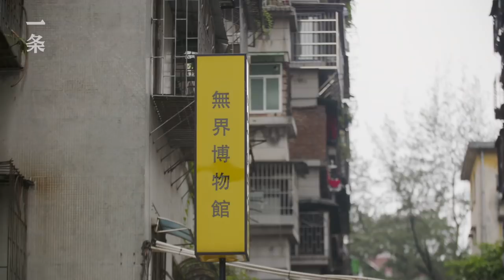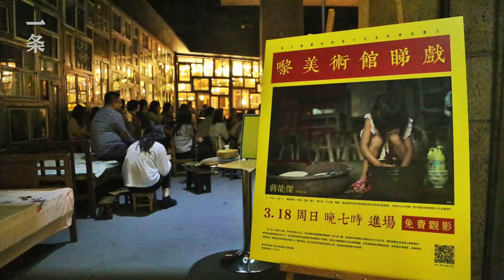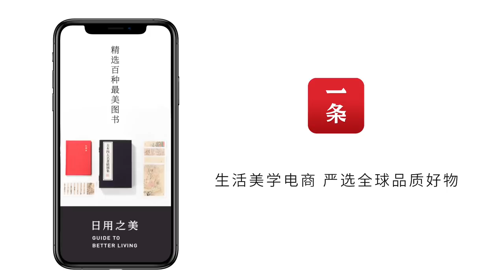何志森：菜場裡的攝影展 A Doctor in Guangzhou who Studied Abroad Moves Exhibitions into a Food Market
廣州扉美術館館長、海歸博士何志森是華南理工大學建築系的老師，他研究的對象都是攤販、社區阿姨、快遞員等草根群體。2017年他帶著學生給40多個攤販拍了一組照片，並在菜市場辦攝影展；還把床搬進社區，和社區大叔大媽、攤販一起，在床上野餐、打邊爐、睡覺、看電影。

The curator of FEI ARTS, doctor He Zhisen who earned his doctorate degree abroad, now teaches at the School of Architecture, South China University of Technology. The subjects of his research are mostly grass roots like vendors, aunties, and delivery men. In 2017 he and his students took a group of picture for some 40 vendors and put on a show in a food market. And he moved beds to a community where he and the neighbors and vendors picnicked, slept and watched movies.